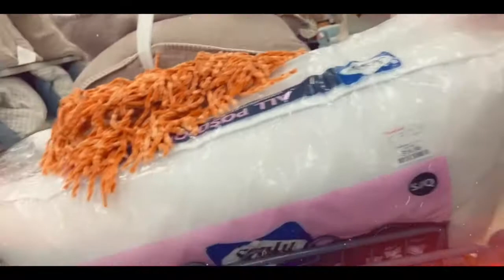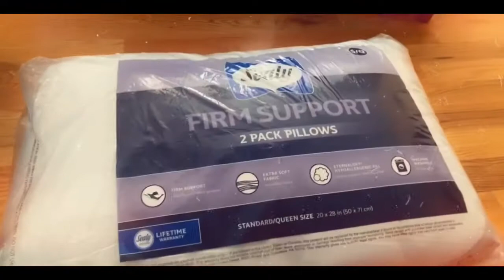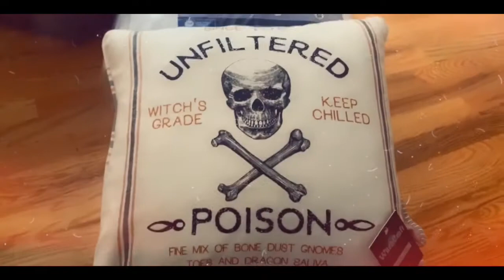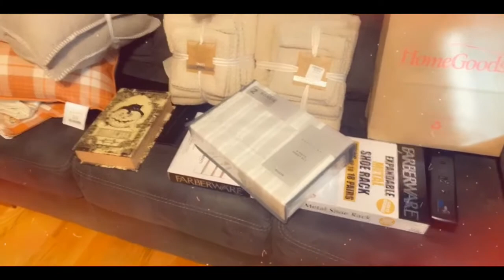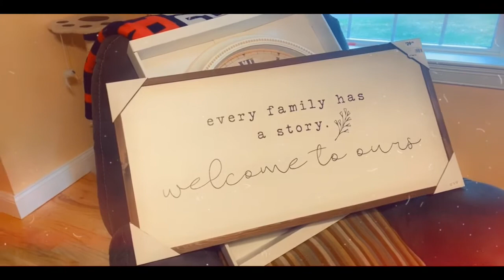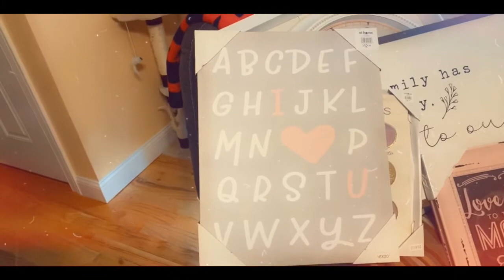VLOG | Home Goods Haul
I’m finally back with another long awaited video ! I decided to vlog my little shopping spree to home goods because I mean why not.